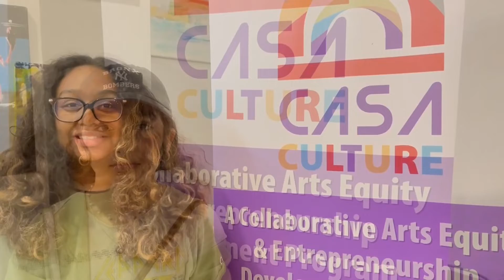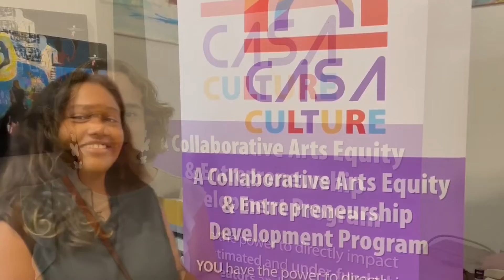CASA CULTURE 2022 "Share Your Talent" Youth Arts Expo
Artist-curator Raysa Molina's Share Your Talent Youth Art Expo for pre-teens and teens (11 - 17) was held at CASA CULTURE July 16 and July 23, 2022 from 2pm - 5pm each day to support mental health and socializing skills.  Art produced by youth using 4 different techniques that they learned from seasoned artists was displayed at CASA CULTURE from August – October 2022.